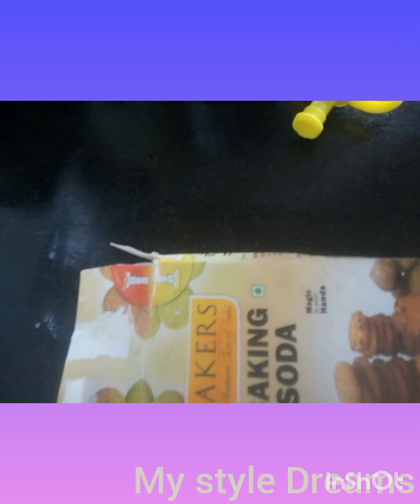Atta cake Recipe //Eggless sponge cake Recipe without oven//🤔🍰😋